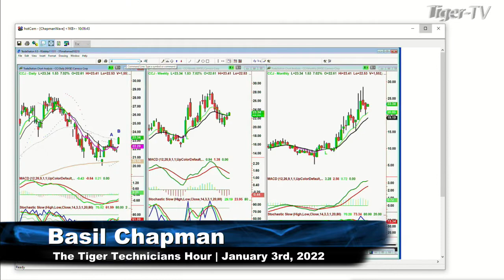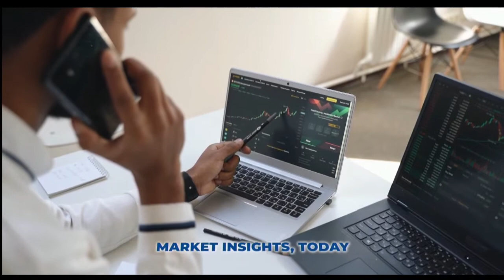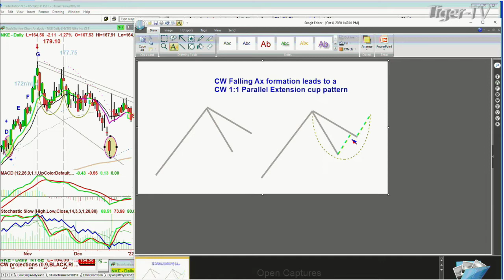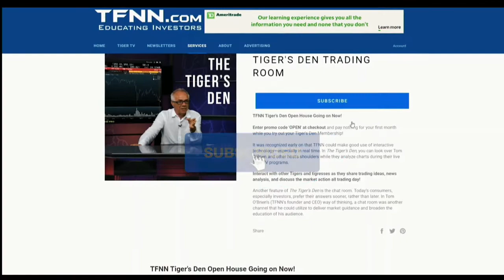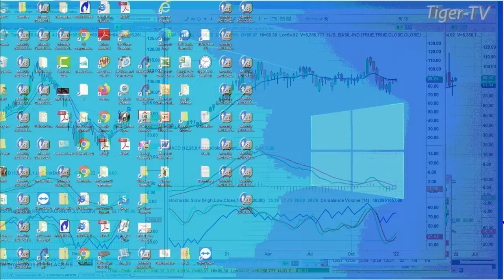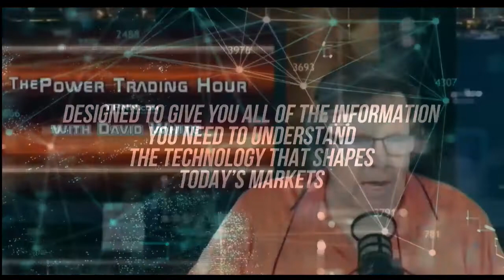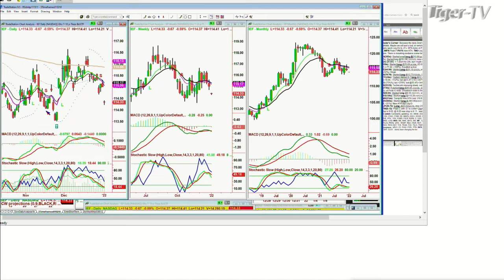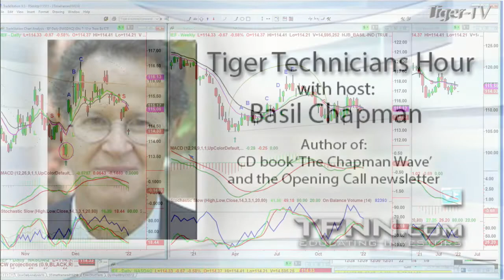January 3rd Tiger Technician's Hour on TFNN - 2022